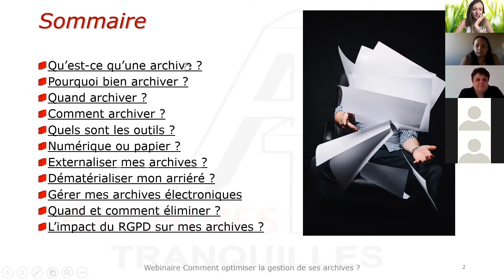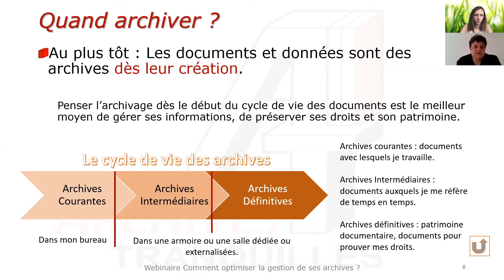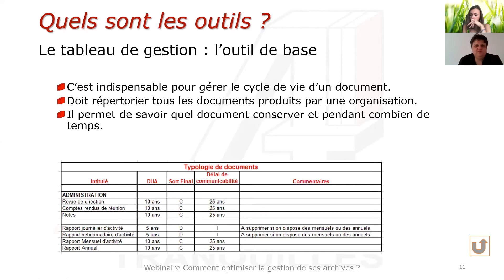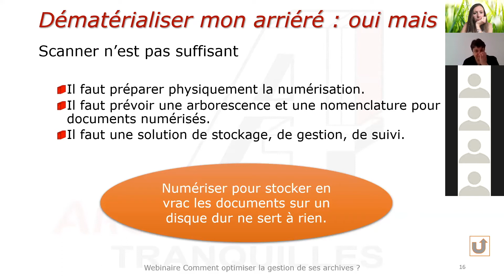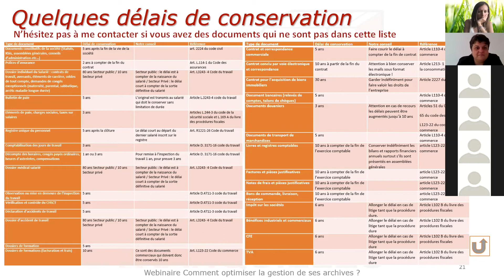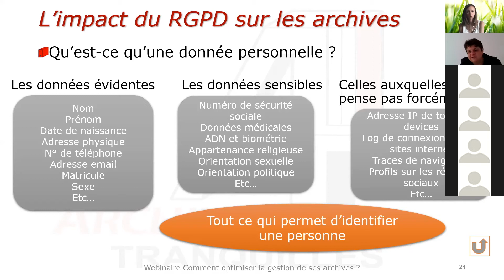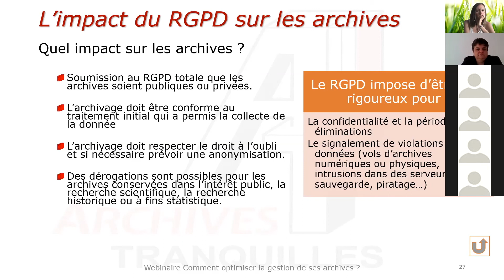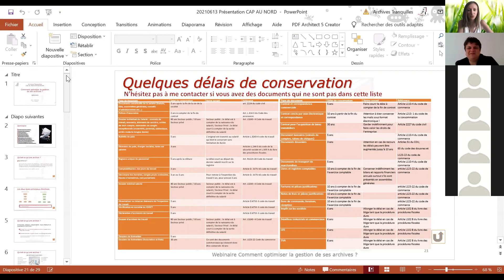20210615 | WEBINAIRE | Optimiser la gestion des archives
Replay de notre webinaire du 15 Juin, avec Claire MARTIN, fondatrice d'ARCHIVES TRANQUILLES. Ce webinaire fut l'occasion de revoir les obligations juridiques qui incombent aux entreprises et de découvrir les meilleurs outils / méthodologies de travail.